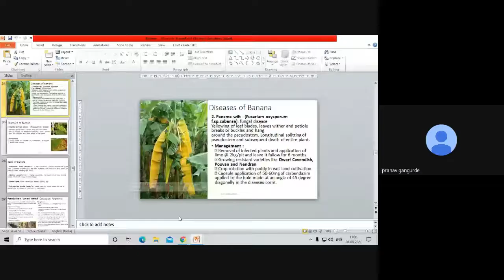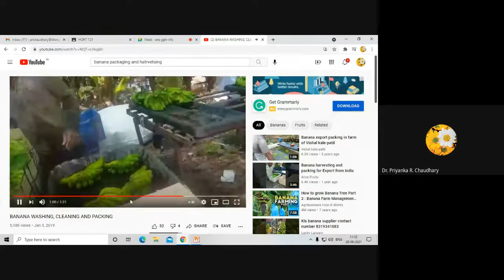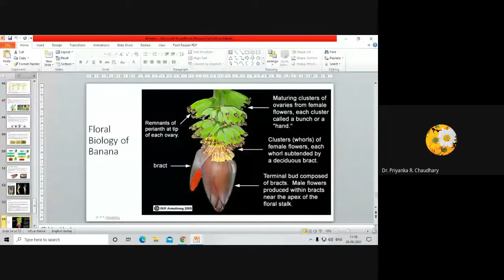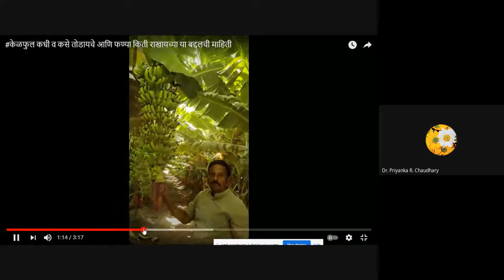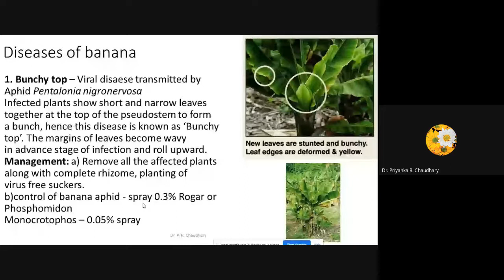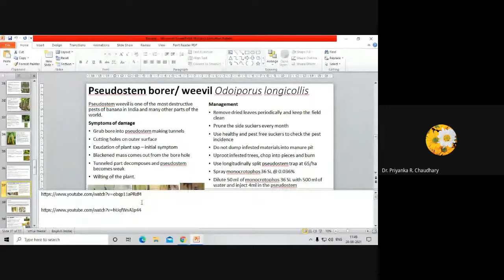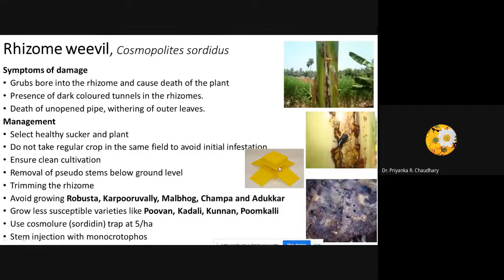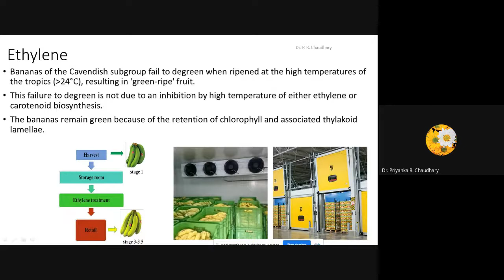Banana Pest, diseases and cultural practices